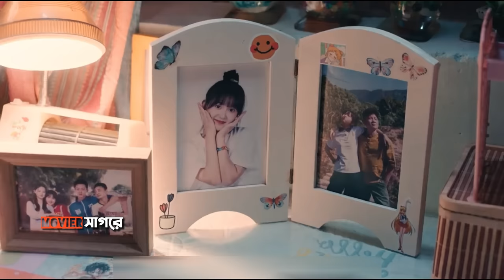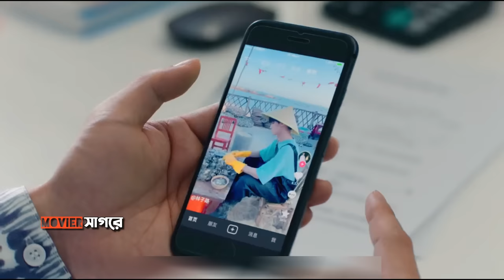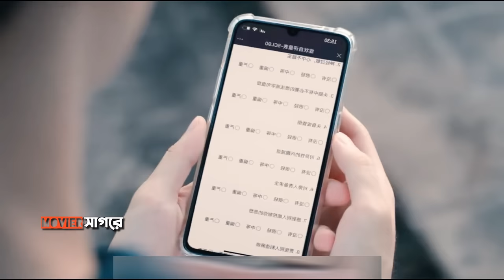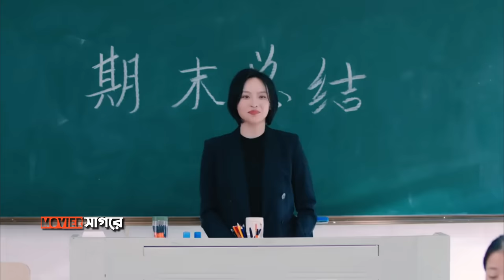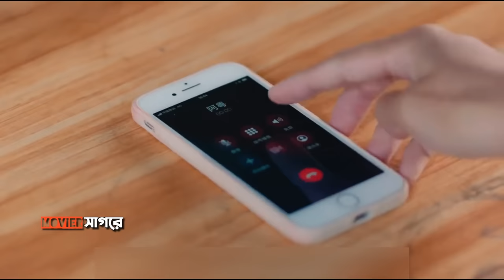মজাদার লাভ স্টোরি ❤️ Movie Explain In Bangla | Chinese Drama Explained In Bangla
Korean thriller drama Explained in Bengali
love triangle Drama Explain In Bangla
Drama Summary in Bangla
Romantic Thriller Korean Drama explained in Bangla